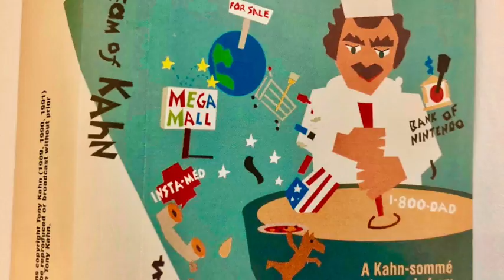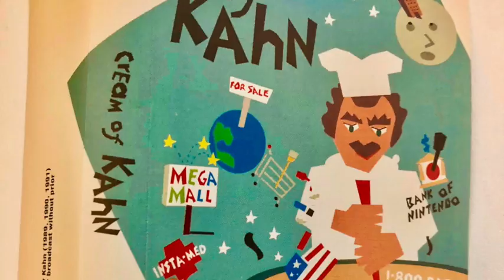Here's Looking at You TV